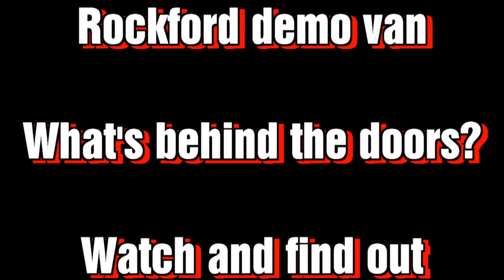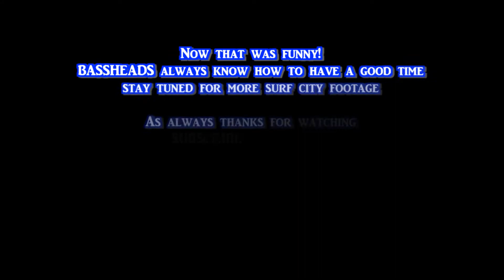Surf City SoundOff REAL TIME FOOTAGE - Rockford Demo Van !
Hmm I wonder what is behind the doors of the rockford demo van ? watch and find out!